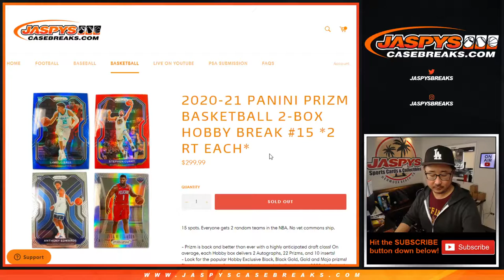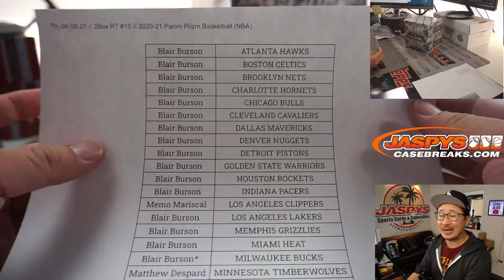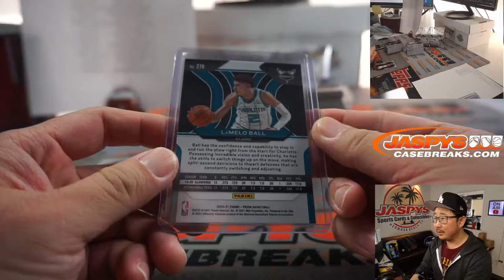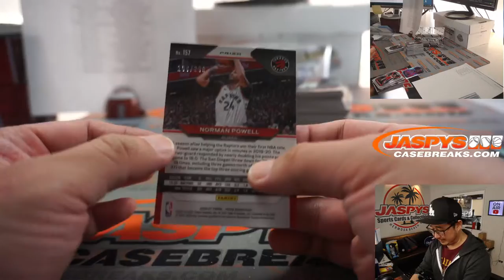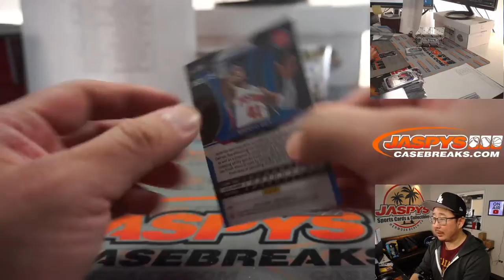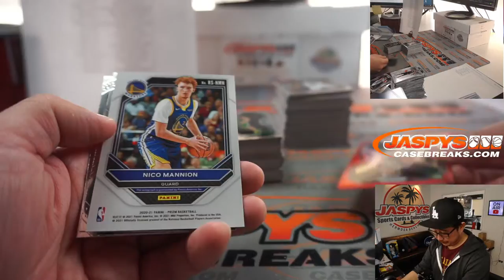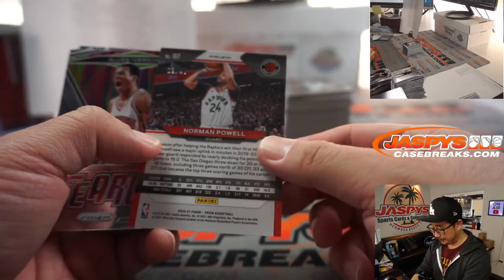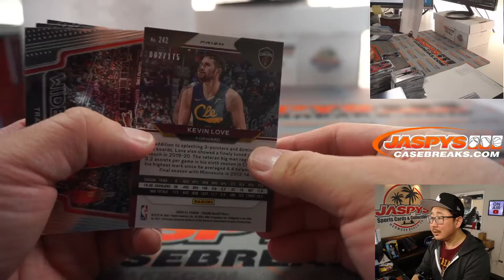Th, 04.08.21 // 2020-21 PANINI PRIZM BASKETBALL 2-BOX HOBBY BREAK #15